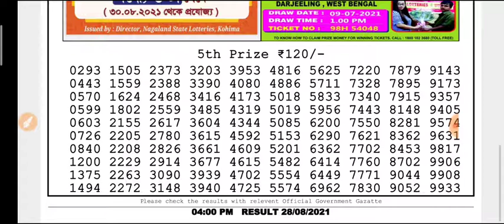🔴 LIVE Day 4 p.m. Dear Nagaland State lottery 28.08.2021 Mars Saturday Result Today